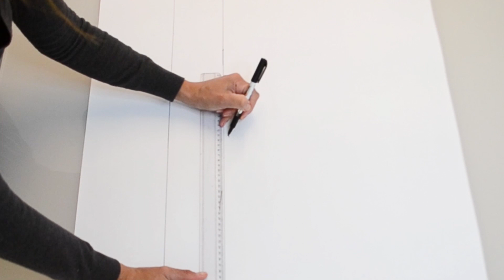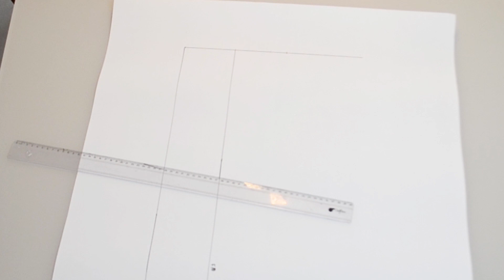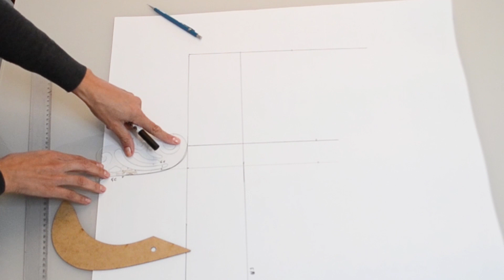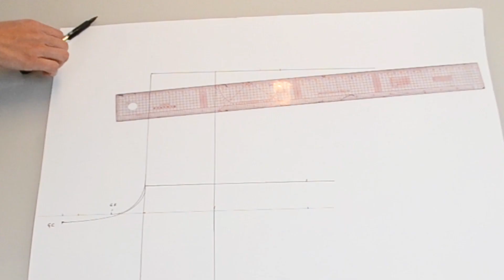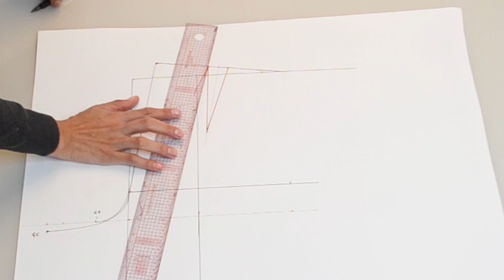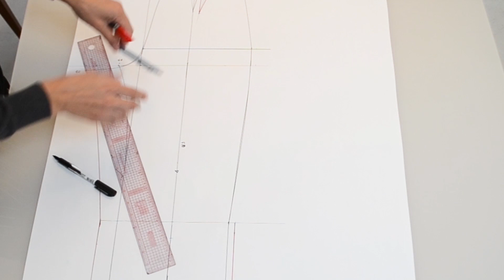Como Fazer a base de Modelagem de Calça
Nesse vídeo te ensino a fazer a base da modelagem de calça, você vai precisar:
- papel
- régua curva e reta de 50 cm